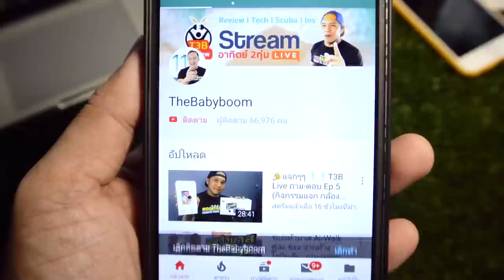พื้นปูนหยาบ หินลอย แก้ด้วย สีอีพ็อคซี่ Jotun Futura AS ต่อเติมบ้าน Ep16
แก้ปัญหาปูนหยาบไม่ โดยต้องขัดมัน ปรับให้เรียบได้ ราคาถูก ทำคนเดียวได้โดยใช้ สีอีพ็อคซี่  Futura AS - Jotun(โจตัน ฟูทูร่า เอ เอส)
ผมสั่้งซื้อจาก shopee